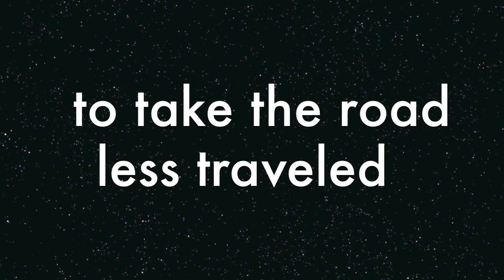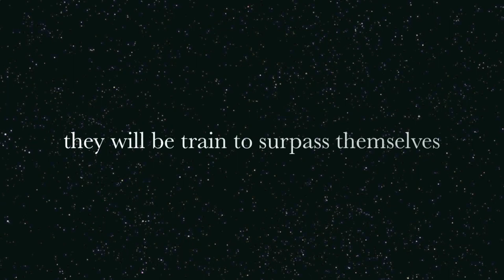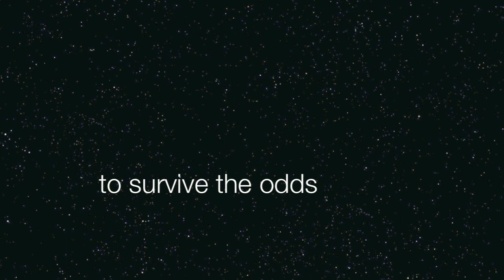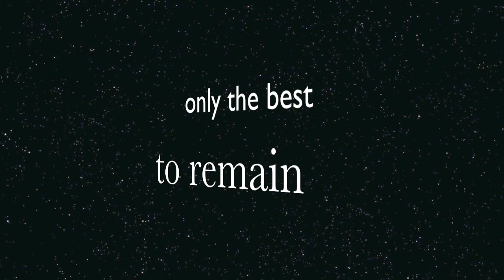PNPA Promotional Video 2013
REMINISCE  | PNPA Promotional Video 2013